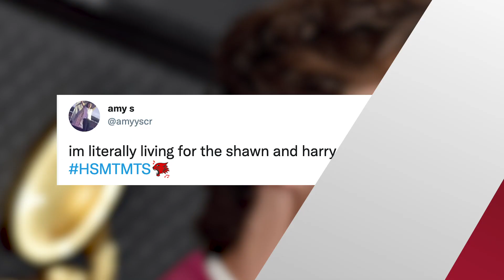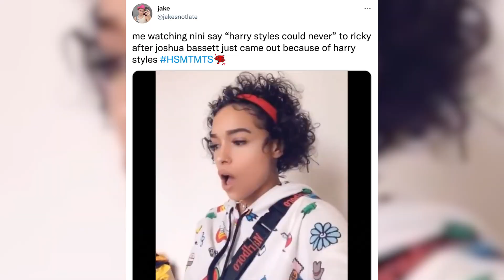Olivia Rodrigo Makes Harry Styles Reference To Joshua Bassett!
Harry Styles AND Shawn Mendes were name-dropped by Olivia Rodrigo in the first episode of the all-new second season of High School Musical: The Musical: The Series.